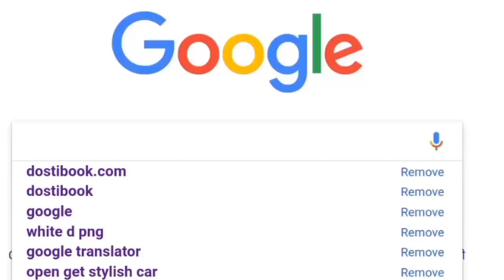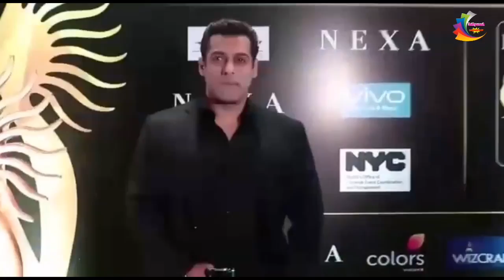Big news इस दिन शुरु होगी ‘दबंग 3’ की शूटिंग, भाईजान के भाई ने किया खुलासा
इस दिन शुरु होगी ‘दबंग 3’ की शूटिंग, भाईजान के भाई ने किया खुलासा